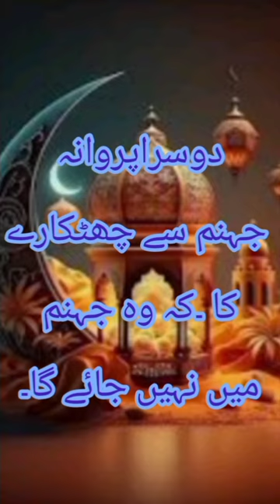Muhammad s.a.w na farmaya jammat ka faiday... I want to every Muslims know#shorts